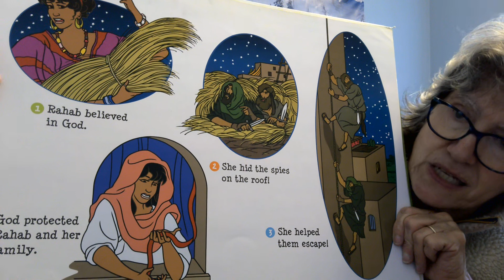Bible Blast Lesson 23 - The Invasion of Canaan WIN 20210613 15 12 58 Pro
Moses tells Joshua that he has been chosen to lead the Israelites into the promised land. Joshua sends spies to Jericho where they meet Rahab, who saves their lives.